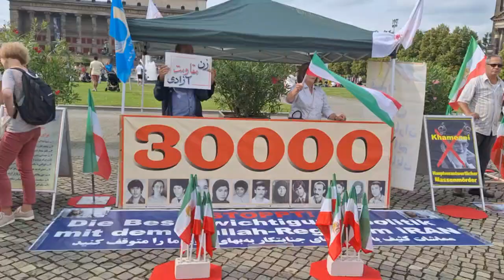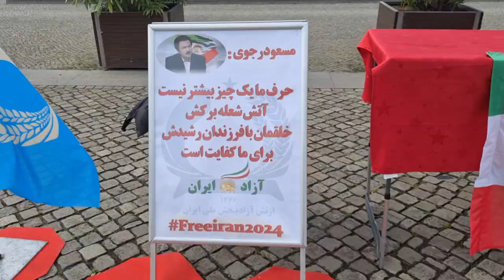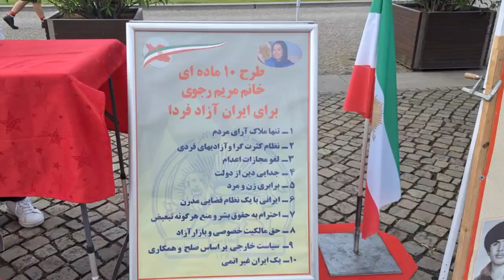برلین - برگزاریی میزکتاب و تصاویر شهیدان در همبستگی با قیام سراسری - ۶مرداد ۱۴۰۳